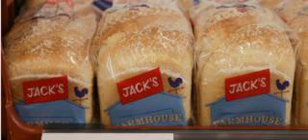Why The UK Has Such A Inexpensive Meal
Britons spend very little on food compared with other nations, but that could be about to change.